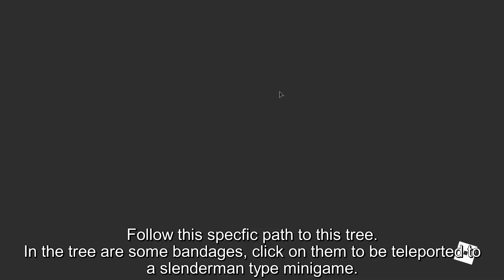How to get "SPOOKY STRANGER" BADGE + SLENDY MORPH/SKIN in PIGGY RP [W.I.P] - Roblox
In this video I will show you how to get the Spooky Stranger badge + Slendy morph/skin in Piggy RP [W.I.P]!